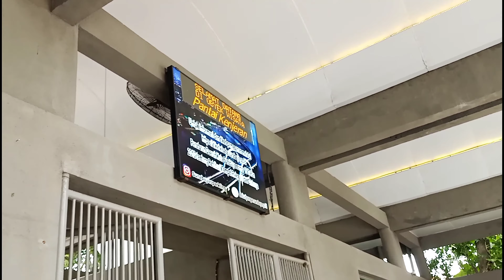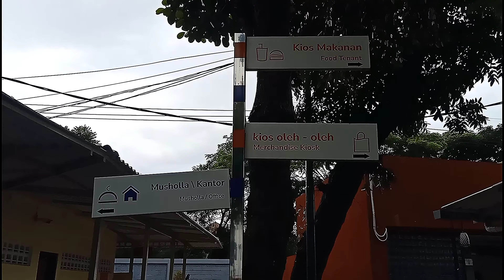Kenjeran THP Taman Hiburan Pantai Kenjeran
Assalamualaikum...🙏
Hallo sahabat YouTube ▶️ , Terima Kasih 🤝 sudah Mampir di Video ku dan sudah mendukung channel ku . 🇮🇩 👍💯🛫
Video ini berisi tentang dokumentasi perjalanan juga tentang rekomendasi villa , hotel , wisata hiburan , tempat sejarah dan bersejarah juga tempat wisata kuliner , meliputi wisata religi , wisata buatan , wisata bahari , wisata viral juga wisata famili , wahana permainan , wisata untuk anak sampai dewasa , hanya file dokumentasi saja ...

Candi Gunung Gangsir Di bangun Oleh Janda Bangsawan Yang Setia hidup & mati Kepada ( Raja ) Suaminya

Mengintip Dalamnya Candi Jawi Kerajaan Singhasari Kota Prigen Pasuruan

RANU MANDURO Keindahan Yang Tersembunyi Di Antara Kabut Di Gunung Penanggungan